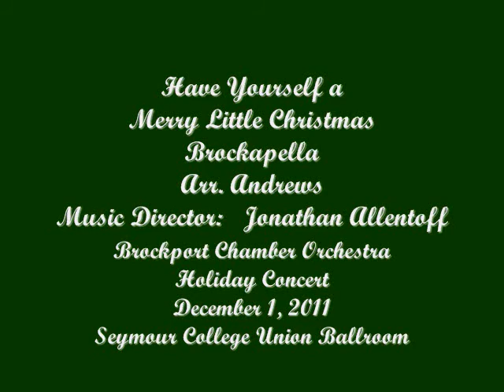Have Yourself a Merry Little Christmas / Brockapella / Martin & Blane / arr. Andrews